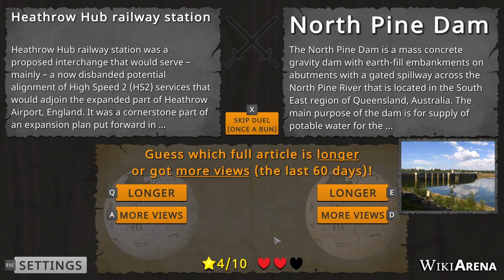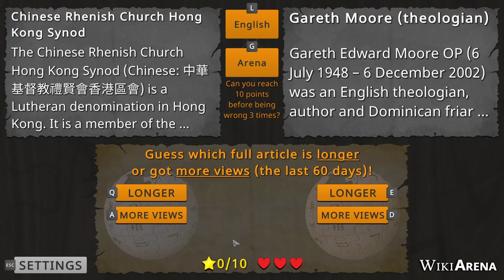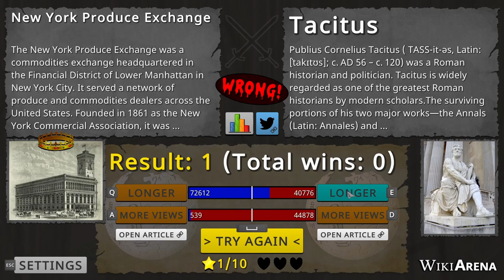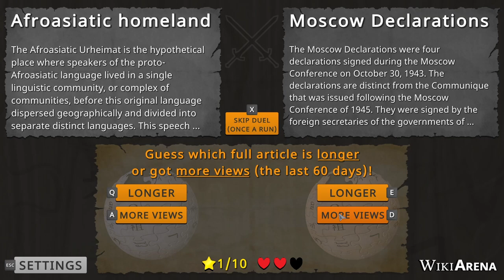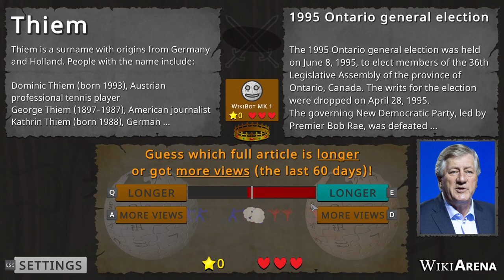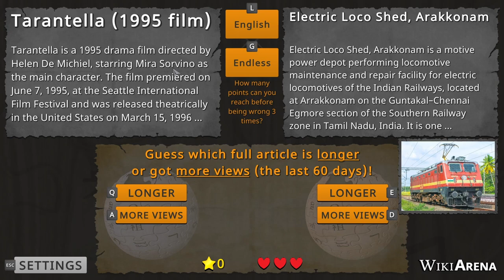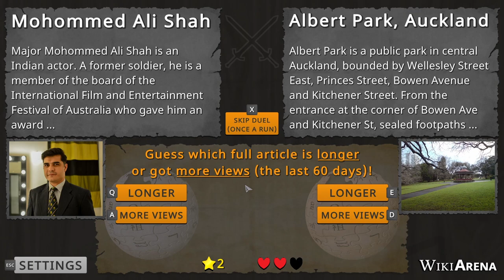WikiArena | Trivia Roguelike | Gameplay | It's Wiki Versus Wiki Who You Got?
Welcome to Bman Plays! I am on a Youtube mission to show you as many card games as possible. Deckbuilders, Roguelikes, Strategy, Tactical - if a game has cards in it, I'll try my best to get on it. Time permitting and as long as I haven't burnt out (which I'm actually prone to), I'll showcase games from the start until having beaten them (...at maybe the highest difficulty? MAYBE. We'll see.) See ya!